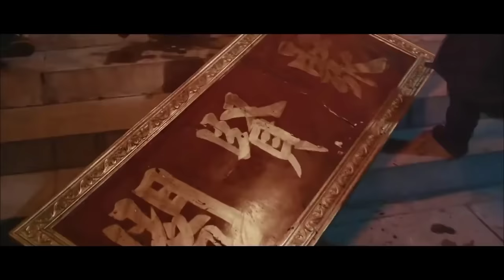Phim Kiếm Hiệp Trung Quốc Xuất Sắc | CỬU DIỆN QUÁI HIỆP | Phim Hot 2022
✤ Đạo diễn: Trần Xuân Vỹ
✤ Diễn viên: Lương Gia Nhân, Lý Trí Tuyết
✤ CỬU DIỆN QUÁI HIỆP kể về chàng trai Hoa Thiên Thù một lòng ước mơ hành tẩu giang hồ, nhưng lại tẩu hỏa nhập ma vì luyện đủ loại võ công của các phái, phân thân thành chín cao thủ võ lâm, hai chính bảy tà.